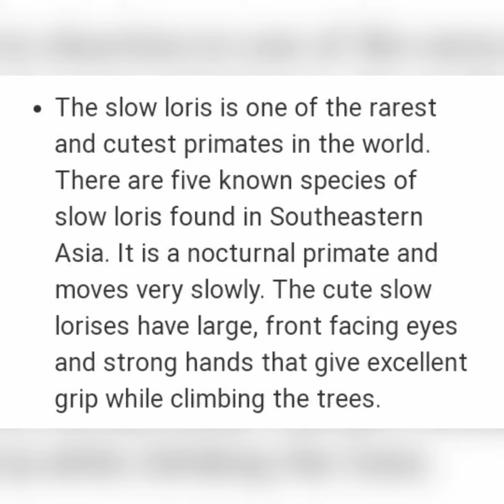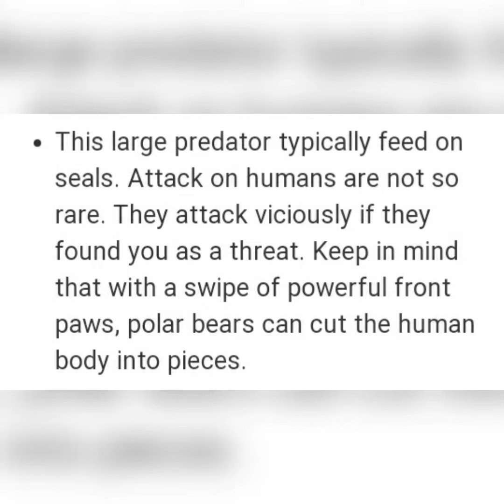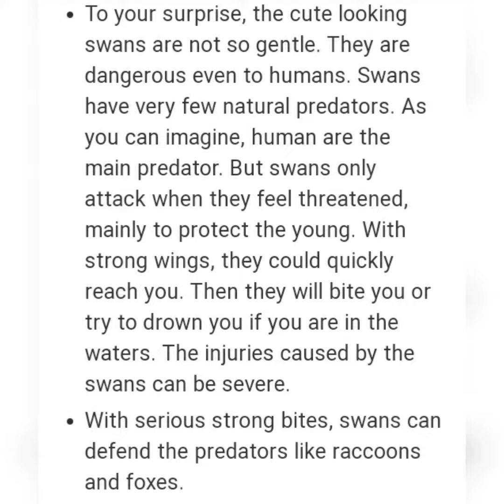8 Cute But Dangerous Animals In The World/Science Species Dangerous/Haa-Meem 4science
8 Cute But Dangerous Animals In The World/Science Species Dangerous/Haa-Meem 4science